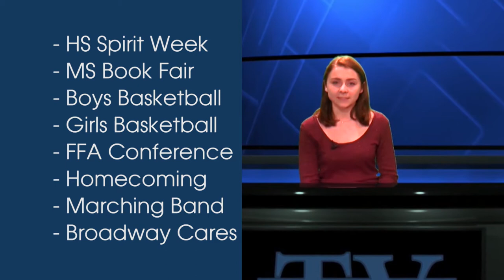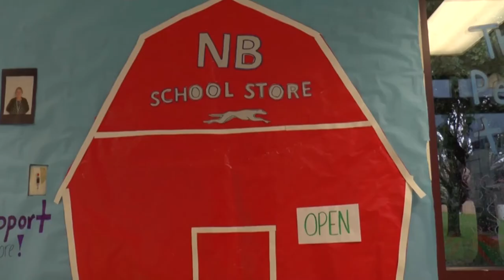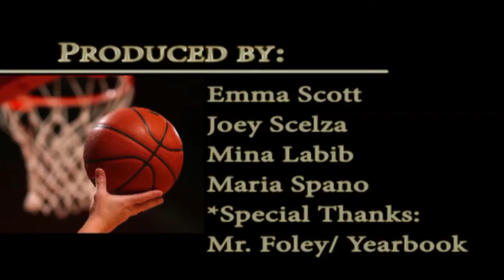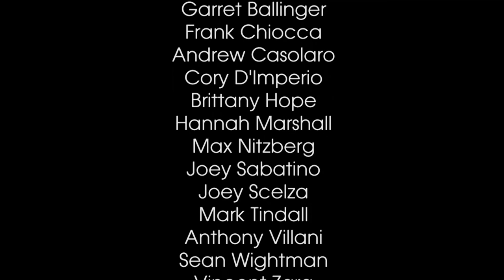Northern News 17 18 - Show #3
The third installment of Northern News for the 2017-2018 school year.